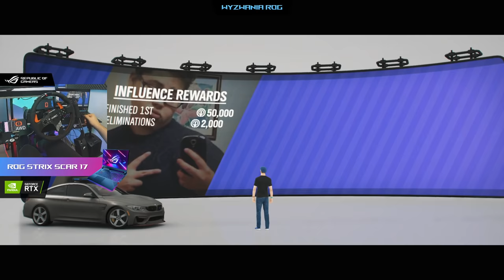"Tryb Fortnite!" Nowe najlepsze miejsce do dropów! / Forza Horizon 4